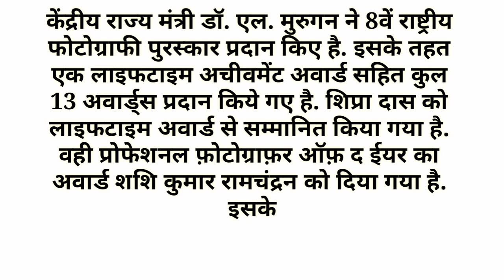8th National Photography Awards | Hindi Gk Tricks | Javed Ali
8th National Photography Awards | Hindi Gk Tricks | Javed Ali